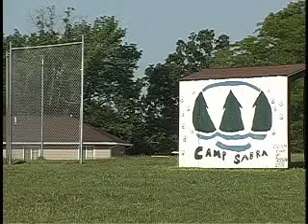Maccabbia Introduction- 2006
Maccabbia setting, the World of Mario.